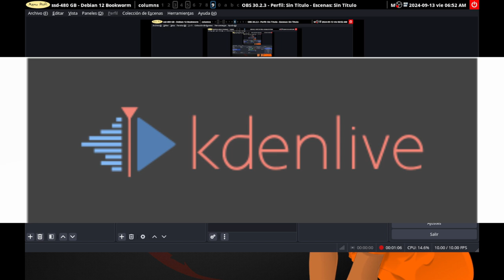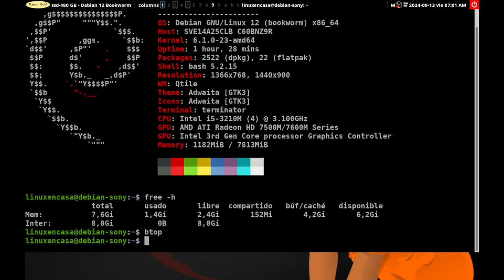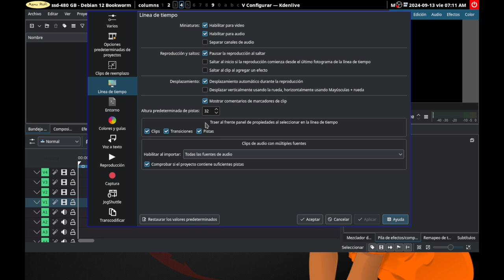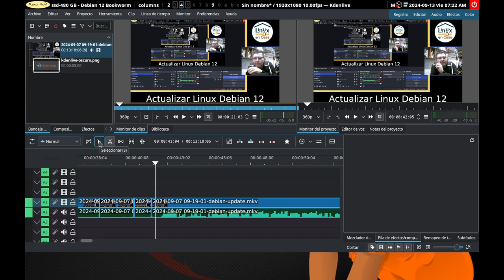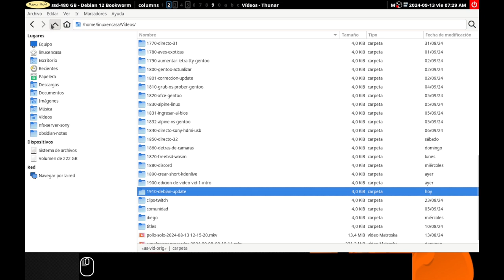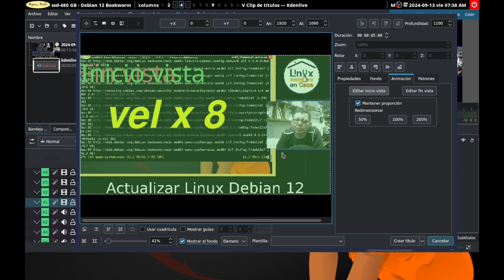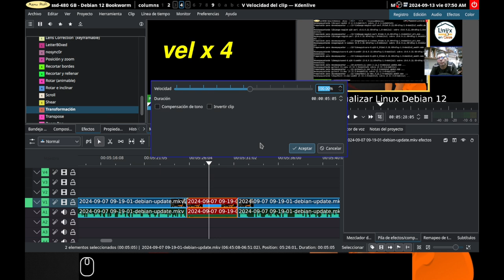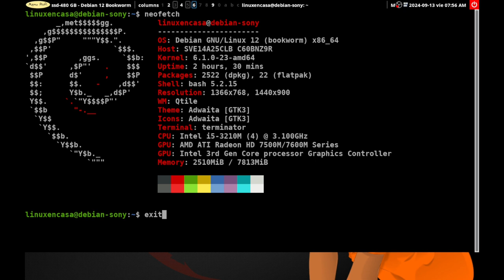02 - Edición de Video con un Computador Viejo | Conociendo Kdenlive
Esta serie está enfocada a la Edición de Video utlizando equipos "normales" o sin una configuración especial, los llamados equipos de bajos recursos.  La mayoría de videos y directos que se han creado en este canal se hacen con un Portátil del año 2015 y  últimamente con un portátil del año 2013; para lograr esto debo ajustar algunos parámetros sin sacrificar demasiado la calidad de los videos.